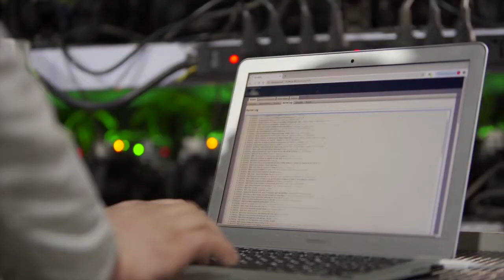Oakland Schools ISD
This video explains an Intermediate School District or ISD and its benefits to local school districts.